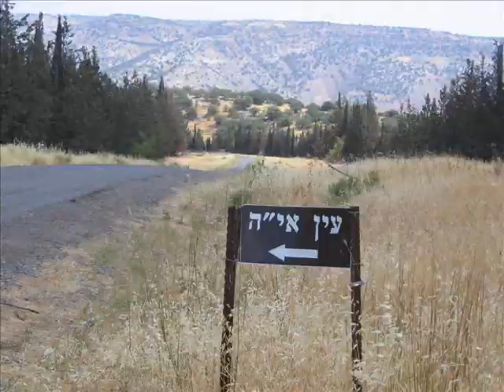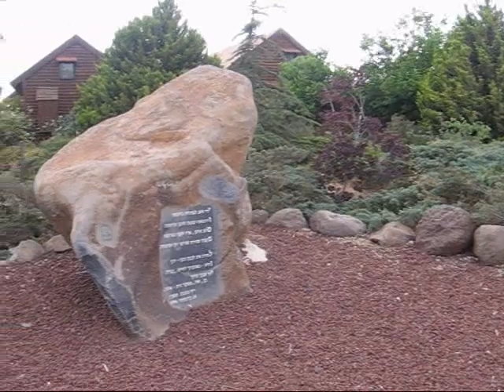Golan Memorial Day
A bike trek in the golan on the soldires memorial day with Zvi V.